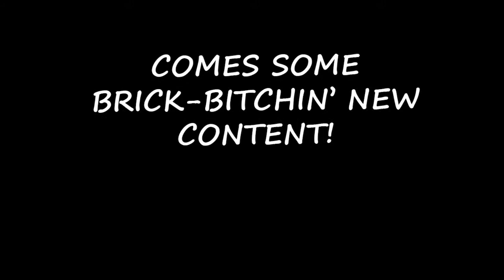Reicher-Pornductions - Promo #2 - Steven (Brickshow) in "The Nasty Hand"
Saucy plastic-building fun... with a bit of ass.